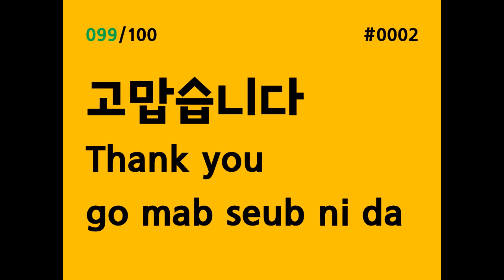KOREAN shadowing (KOREAN LS100) #0002